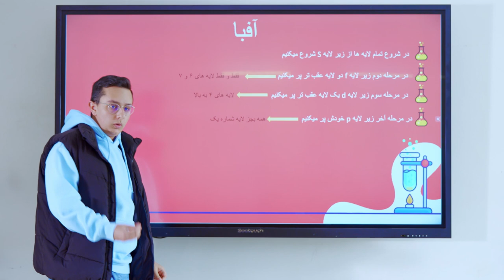Negaresh Boys` High School